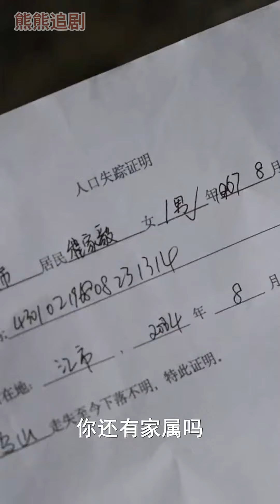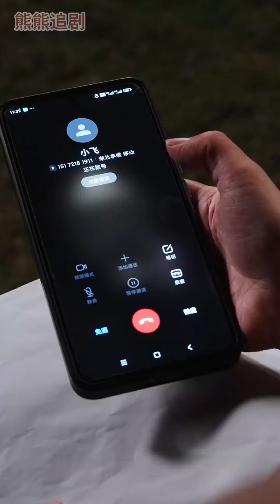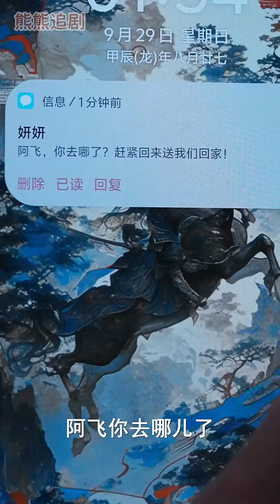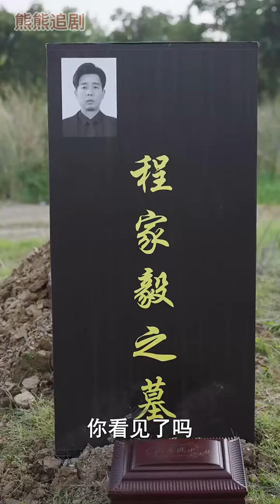超清合集丨《何以為孝》第1-33集 六十歲老母親給兒子下跪，請求兒子救生命垂危的老伴，可兒子卻偏要先救輕傷的老丈人，餘震來襲，自己的父親絕望地被掩埋地下#倫理#情感#親情 丨超甜